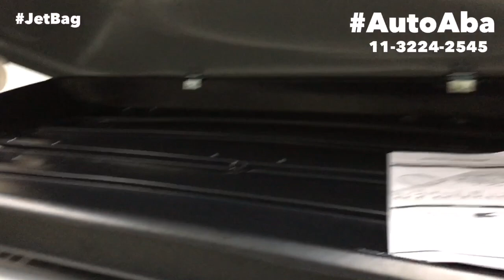Bau Bagageiro Jet Bag 450 Litros - AutoABA Acessórios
Nessas férias leve com você tudo que achar necessário com o Bau JetBag de 450 Litros terá bastante espaço para suas bagagens,
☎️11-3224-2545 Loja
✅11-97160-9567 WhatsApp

Uma Bau bastante robusto da para carregar bastante coisa, basta ter um par de Rack Travessas no seu carro que vc consegue instalar com facilidade o Bagageiro de teto,

Simples de instalar acompanha kit de fixação com borboletas,

Design Aerodinâmico que corta o vento, assim ele não cria uma barreira limitando o carro,

Temos baus com Vários tamanhos a JetBag tem de 370 Litros e 450 Litros e também nas cores preto ou cinza,

Tenha uma viagem segura colocando um produto de qualidade desenvolvido pela melhor fabricante de baus do mercado a Thule Grup,

Conheça nossa loja aqui no centro de São Paulo na Avenida Duque de Caxias, 388 próximo a Santa Efigênia,